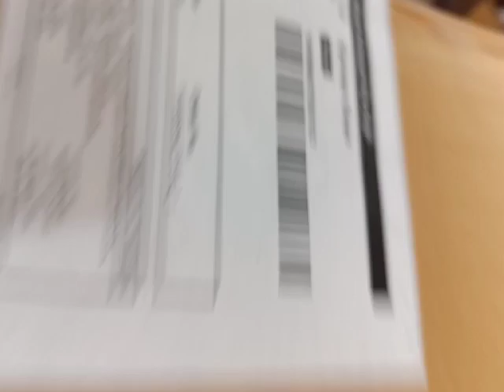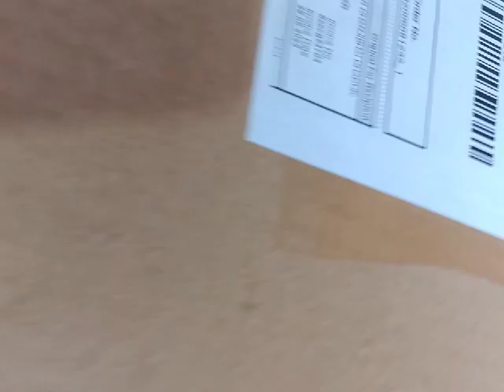MEESHO 3PL XPRESS BEES PICKUP SCAN AND WEIGHT 29 5 23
XPRESS PICKUP SCAN  AND WEIGHT 29 5 23